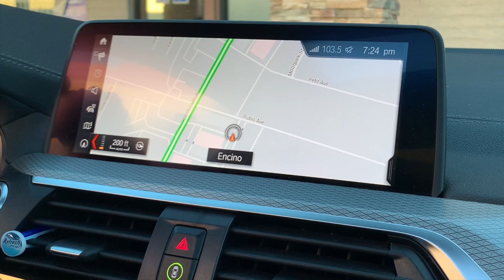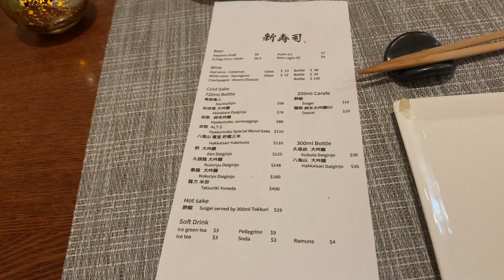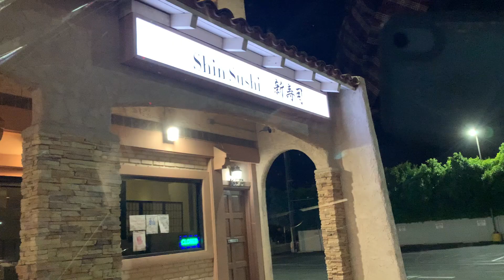Omakase at Michelin Star Shin Sushi 🇯🇵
Omakase at Michelin star Shin Sushi is the best! Located on Ventura Boulevard in Encino, in what is known a the Sushi Row, chef-owner Taketoshi Azumi's Shin Sushi is awarded a Michelin star before the Covid closure. We've been to many sushi spots and a few Michellin-starred restaurants including the two-starred Spago and Providence and I would say that the experience at Shin Sushi is definitely worth coming back. Currently, he only serves 3 tables per setting and two sets per dinner service. First set is 5:30pm which we thought was a little early for dinner, so we made a reservation for 7:30pm. We probably need to make a reservation for the next visit.

Omakase at Shin Sushi
Shin Sushi Omakase
One of the best sushi in Los Angeles
The best sushi in the Valley
The best omakase in the Valley
One of the best omakase in Los Angeles
Where to eat omakase in Los Angeles
Where to eat sushi in Los Angeles
Michellin star restaurants in Los Angeles
Michellin star on Ventura Boulevard
Where to eat sushi in the Valley
The best sushi on Ventura Boulevard
The best nigiri in Los Angeles
Where to eat sushi